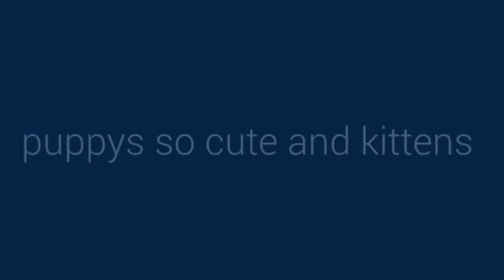oh yeah monkey power